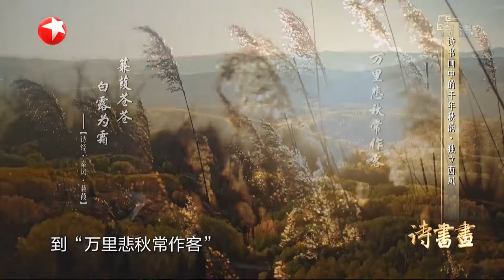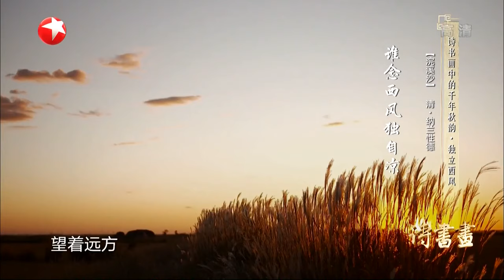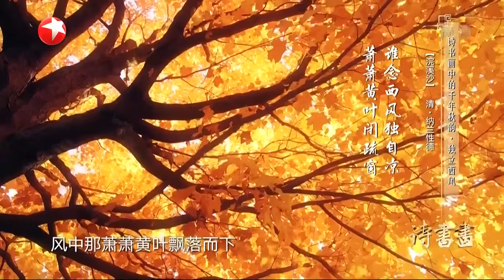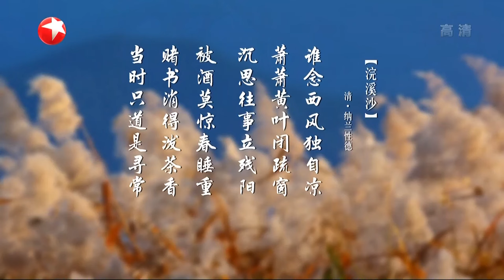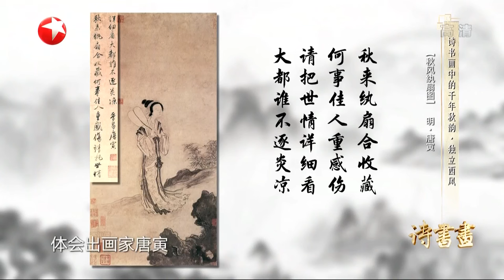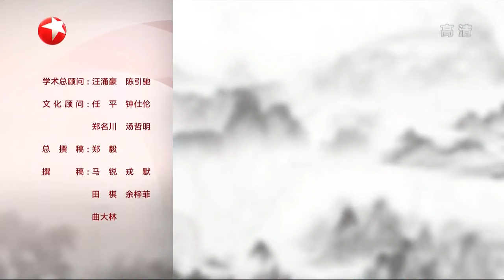千年秋韵·独立西风 纳兰性德在《浣溪沙》中感怀前尘往事，描绘与亡妻往日的美满恩爱，更道出了今日的酸苦 |《诗书画》Becoming poetic 20201029【东方卫视官方频道】